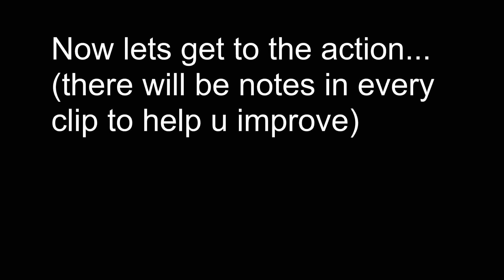Type Soul | BEST QUINCY SPEED KIDO BUILD (TOP HYBRID IN RANKED)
5 TRUE HOG GIVEAWAY WILL END IN 2 DAYS FROM NOW
Teaser info : Skillboxes - Holy thunder is a must and rest is flexible from these (Strata strike, Lich rein, ghost cleave)